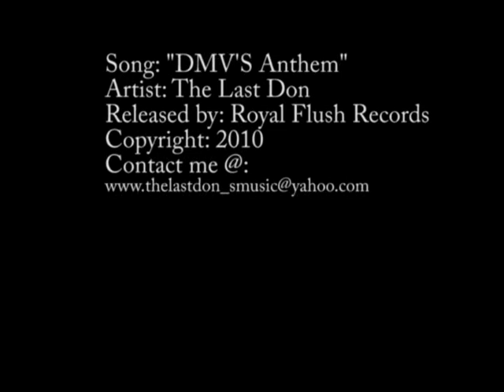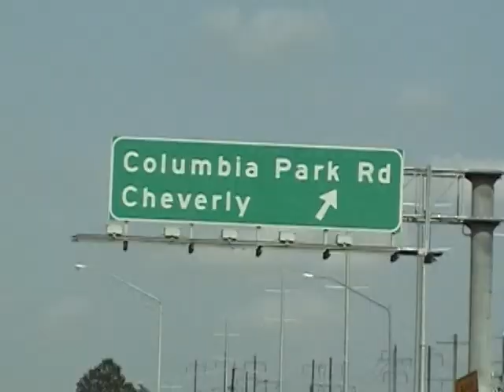DMV's Anthem (uncensored)